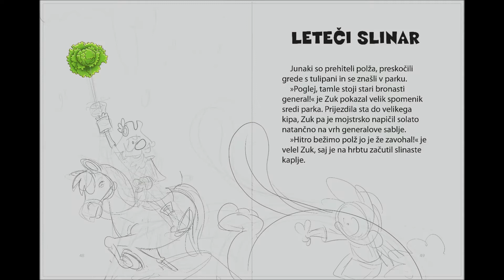THE GENERAL Drawing Timelapse from my Book THE SUPER SNAIL